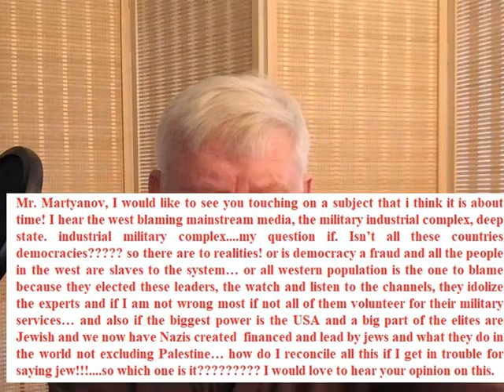Q and A session off the cuff.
Some attempts at answering geopolitical questions.